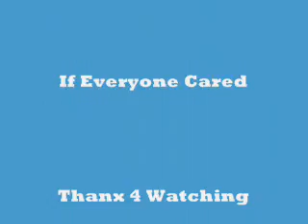We Made It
watch through, at one point this rider only has a bit and reins, nothing else and is jumping like 5 feet its amazing...

Honors for this video:
#70 - Top Favorites (This Week) - Pets & Animals